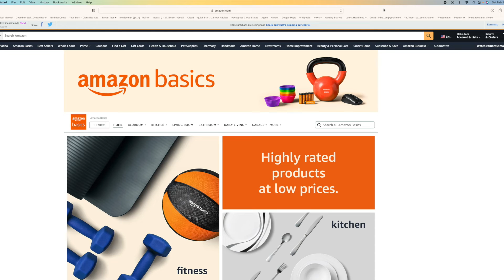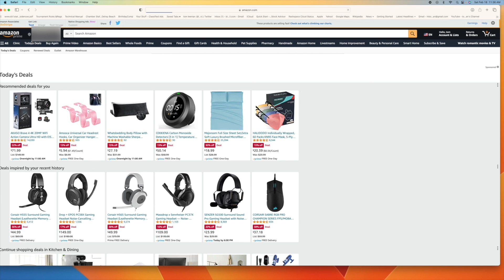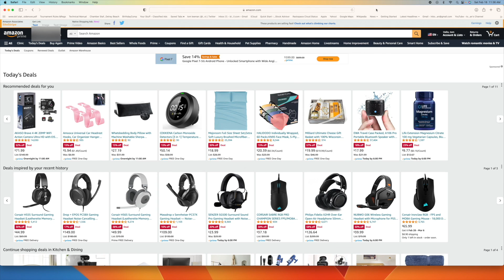How to cancel a HBO Max subscription in Amazon